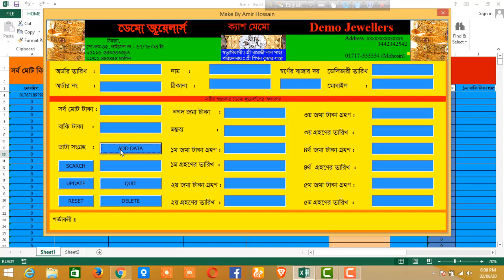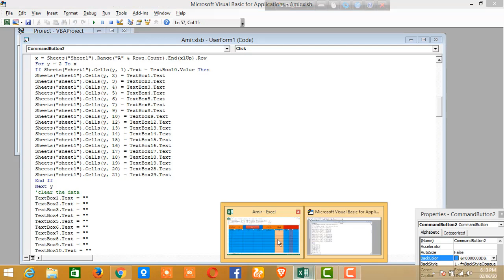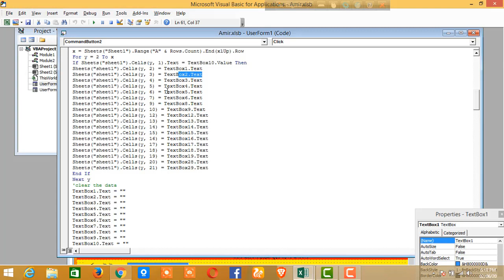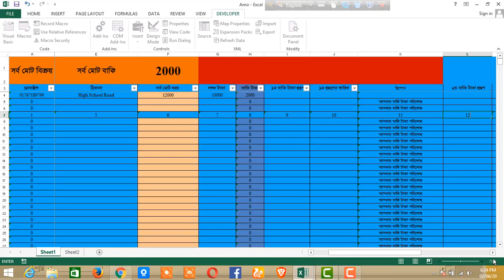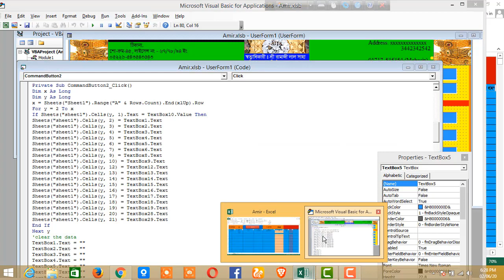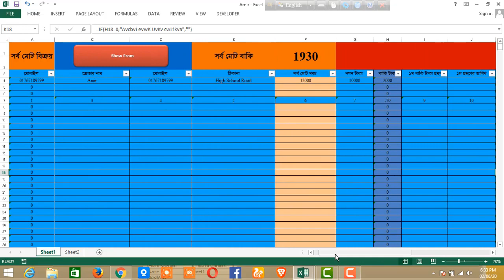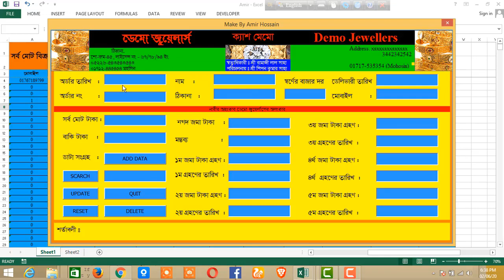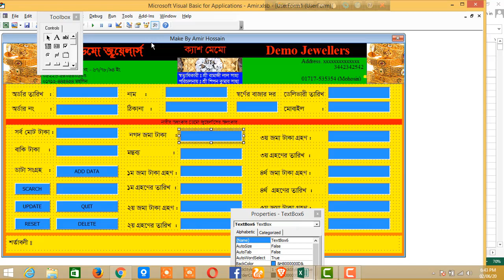Jewellery Application in Excel VBA Part-3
Education is the light of our society. To enlighten this, a good management is necessary. To keep track of a huge number of students and think of their development, at the same time the employee and teachers and to maintain the school committee. A single error can mess a students life and create a harmful impact on students. To eradicate these confusions and frustrations, our Jewellery Application  in Bangladesh can claim the role. In this digital era school management software is very essential for every school. It can simplify the Jewellery Application process very easily and give you chance to maintain your Jewellery Application  digitally.

Jewellery Application  Softewer  is providing the best school management software with hundred percent customer satisfaction and lifetime service with the best features.

Some Best Features Of Our Jewellery Management Software:
1. Customar management
2. Casiyer  Management
3. Due Date
4. Current Balance
5. Accounts Management
6. SMS/ Massage Alert
7. Cash Manage